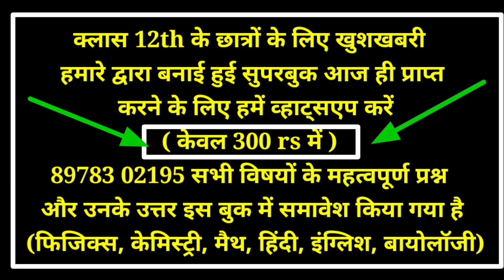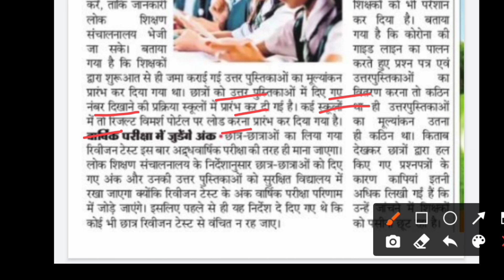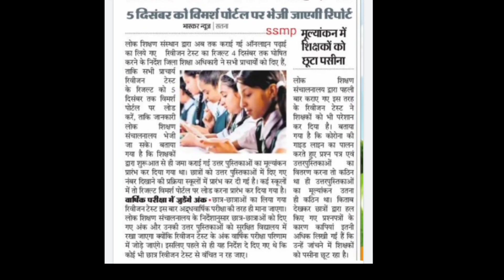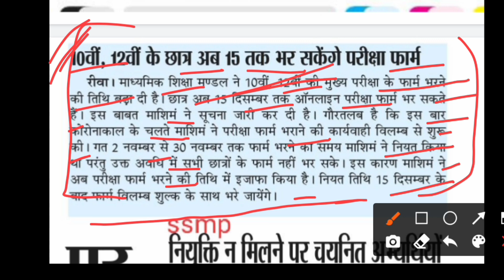mp board revision paper result कब आएगा ?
सभी महत्वपूर्ण प्रश्नों के लिए ऊपर वाली वेबसाइट पर विजिट करें ☝️☝️☝️☝️☝️☝️☝️